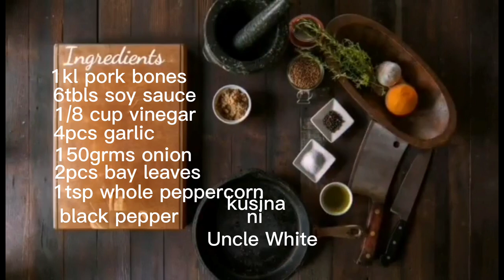kain Tayo kakaibang sarap sa fried adobo.tara da Kusina"pork bones fried adobo spicy"Tnx GOD BLESS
"kusina ni Uncle White"pork fried adobo spicy/ pork bones,soy sauce, vinegar,garlic, onion,water,long green chilli,red Hot chilli, liquid seasoning, sesami oil,black pepper, whole peppercorn, azuete oil,bay leaves,.